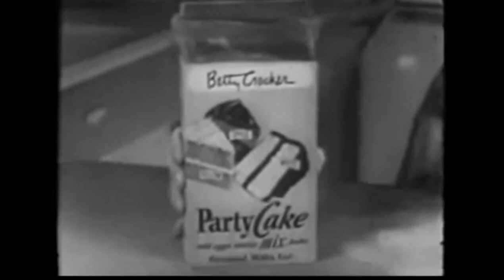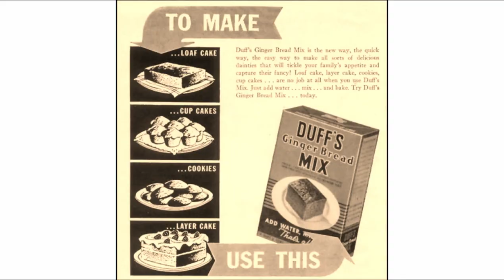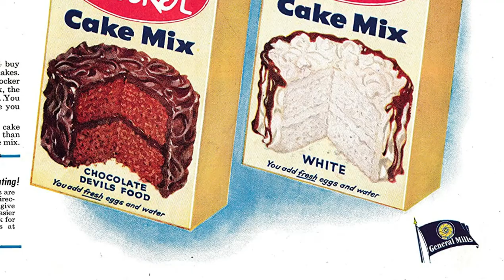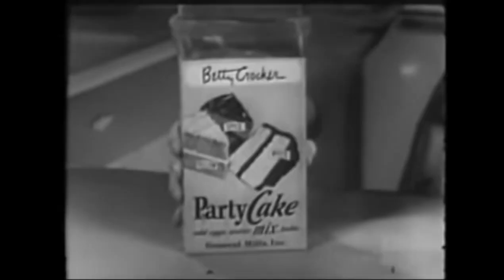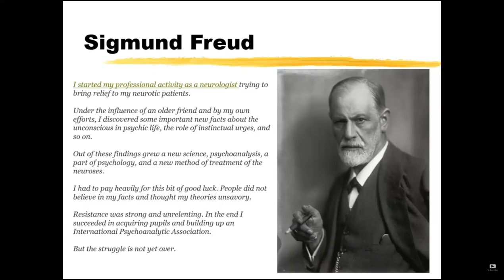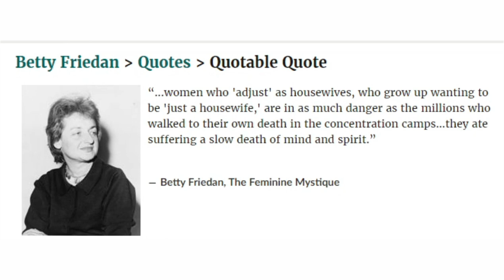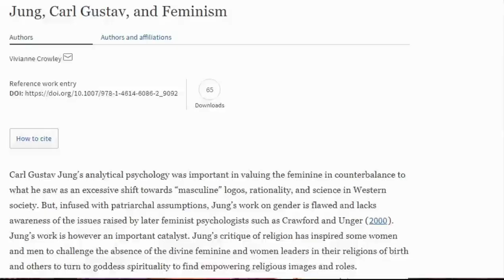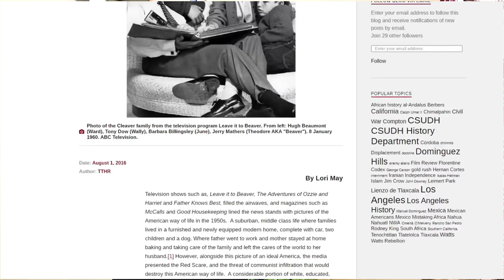Are Box Cake Mixes Actually Communism?